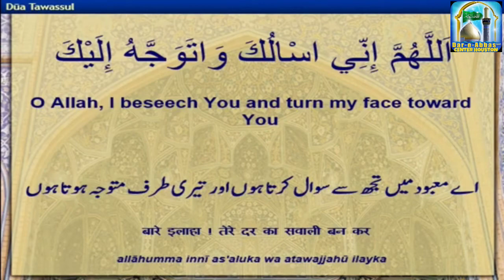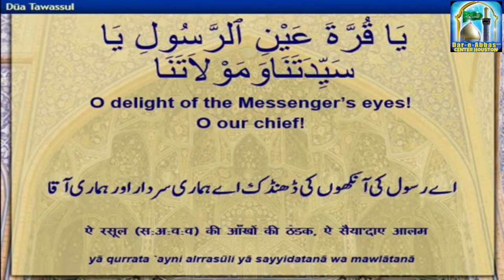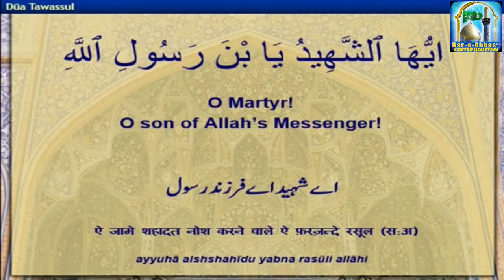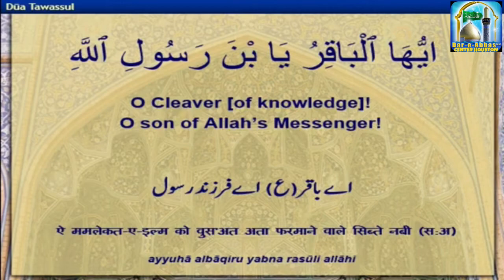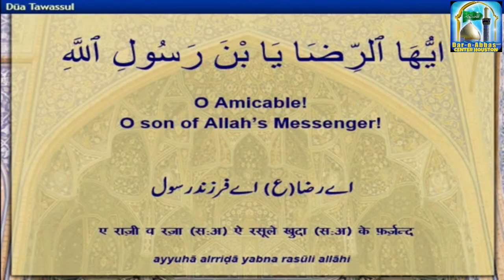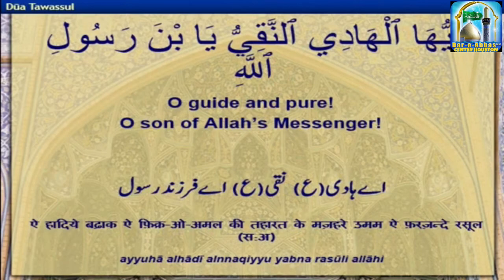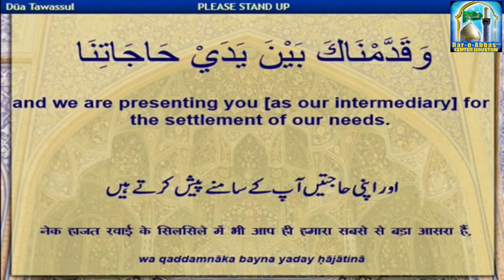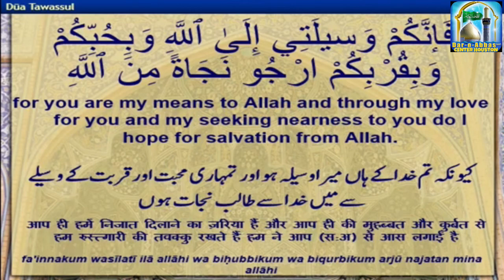Dua-e-Tawassul | Maulana Waseem Abbas | 03 November 2020